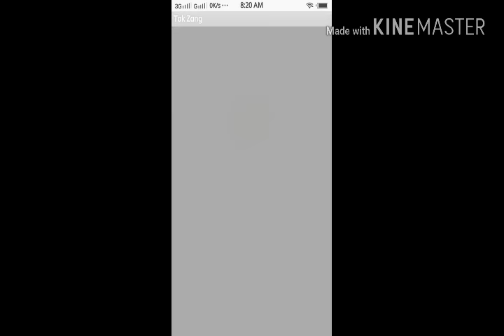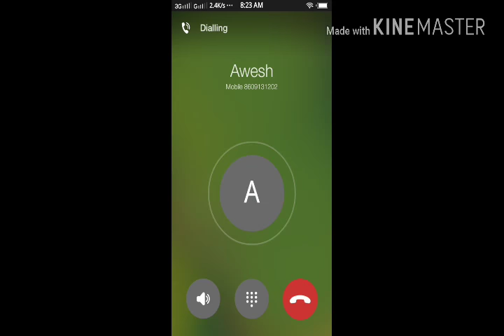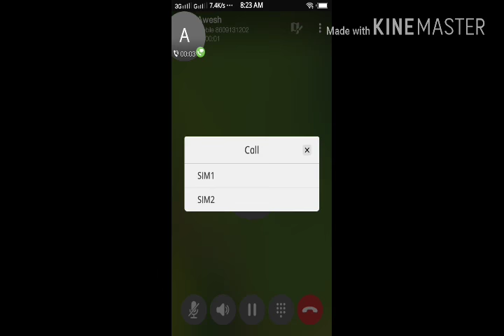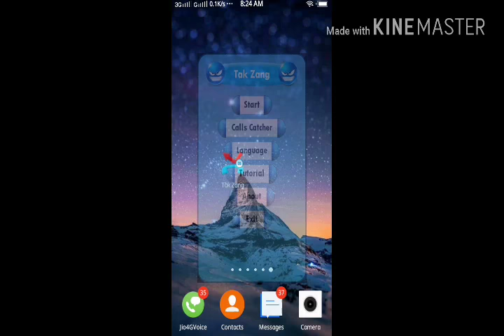Call someone 99 time in min